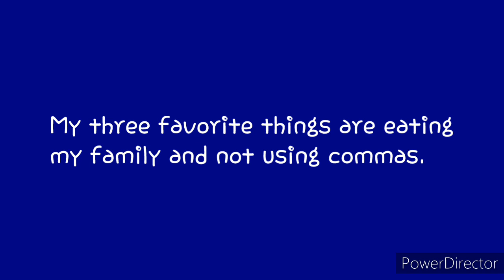Short Jokes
Blue videos are in English
Videos en rojo están en español.

It'sFientififtico